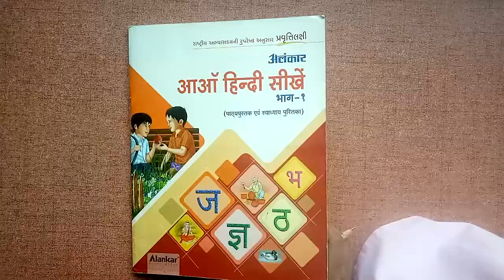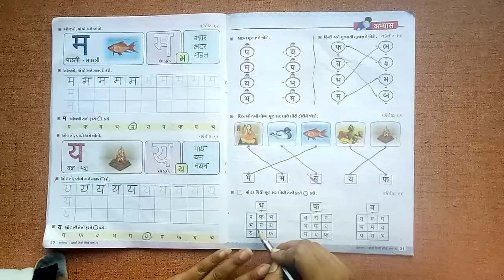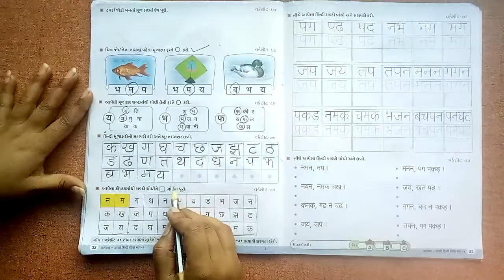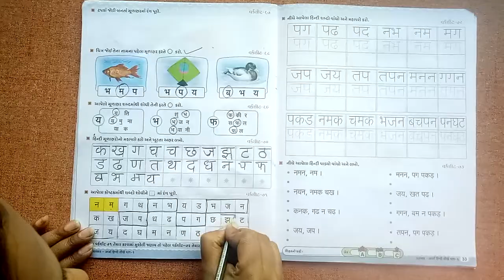ધોરણ-૧|| વિષય-હિન્દી|| પાઠ-૭ મૂળાક્ષર શીખીએ પથીય ||હરિકૃષ્ણ ઇન્ટરનેશનલ સ્કૂલ